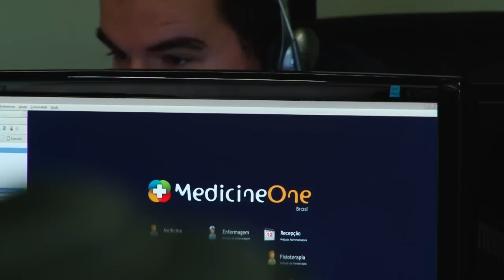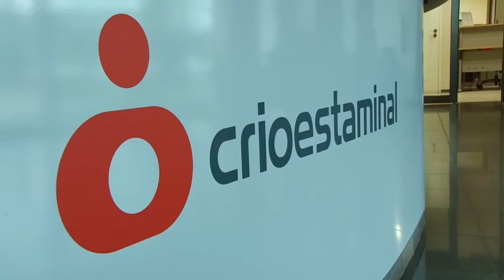DHMS internacionalizacao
Testemunhos do apoio prestado no âmbito do projeto DHMS ao crescimento e à internacionalização de empresas no sector do Healthcare & Medical Solutions da região centro.
Este projeto foi liderado pelo IPN em co-promoção com a AIBILI, a UC, a UA e a UBI, integrado no plano de ação do Pólo de Competitividade Health Cluster Portugal HCP e no Programa Operacional Fatores de Competitividade (POFC) -- COMPETE.